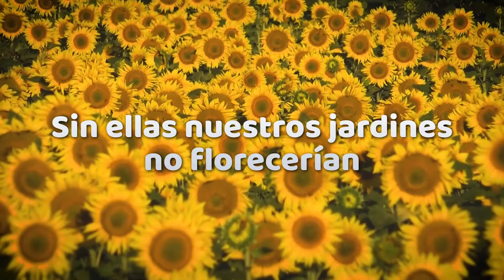¿Por qué necesitamos de las abejas? 🌸🐝🍯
Las abejas son sumamente importantes para el equilibrio ecológico y para nuestra alimentación. ¡Cuidémoslas! 🌸🐝🍯